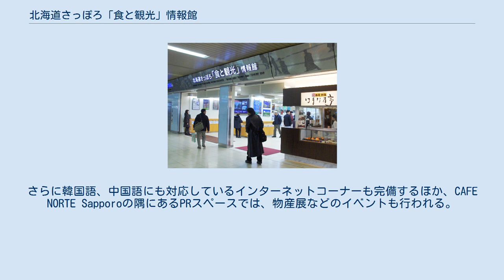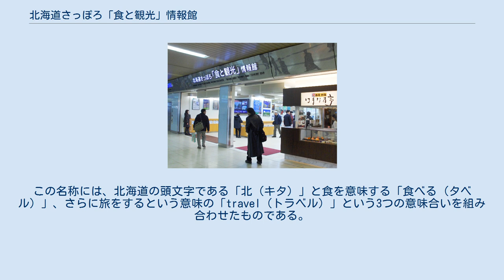北海道さっぽろ「食と観光」情報館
北海道さっぽろ「食と観光」情報館入口 北海道さっぽろ「食と観光」情報館（ほっかいどうさっぽろしょくとかんこうじょうほうかん）は、北海道札幌市北区北6条西4丁目・JR札幌駅構内にある施設。
愛称は「KitaBell（キタベル）」。
JR札幌駅1階、西コンコース北口付近に位置する。
訪れる人々へパンフレットや各販売店舗など、北海道の観光の案内及び食材のPRを行っている。
2007年2月1日開設。
都道府県（北海道）・市町村（札幌市）・JR（北海道旅客鉄道）の3団体が協力して設立した施設としては、日本初のものである。
 札幌市が北海道・JR（北海道旅客鉄道）と連携し、2007年2月1日に開設した北海道さっぽろ「食と観光」情報館は、観光・食・福祉などが複合した北海道の魅力を発信する拠点となる施設である。
設置面積は1165平方メートル。
情報館全体の開館時間は午前8時30分から午後8時まで、年中無休で運営される。
その他、情報館に併設するJR総合案内所は午前8時30分から午後7時まで、年中無休で運営され、福祉ショップ「いこ～る」は午前9時から午後8時まで、毎月第2・第4水曜日を休日とする。
設置主体は北海道と札幌市、運営主体はJR北海道と北海道さっぽろ観光案内所運営協議会（観光）、株式会社札幌振興公社（軽食）、社団法人札幌市手をつなぐ育成会（福祉）、社団法人北海道貿易物産振興会（物産）の各団体である。
 情報館内は、北海道さっぽろ観光案内所（「観光」エリア）、北海道どさんこプラザ札幌店（「食」エリア）、「CAFE NORTE Sapporo」・PRスペース（「食と観光」エリア）、福祉ショップ「いこ～る」（福祉コーナー）が主な機能である。
 北海道さっぽろ観光案内所は北海道内の催し物や観光の案内となるパンフレットが設置されており、無料で持ち帰ることができる。
これらパンフレットは英語、中国語、韓国語の3ヶ国語で書かれたものも常備しており、これら3ヶ国語で対応することができる案内所のスタッフも常駐している。
スタッフはボランティアとして働いている人もいる。
観光案内所としては2007年2月現在で日本最大のもの。
JR総合案内所も隣接し、各旅行者への対応も整っている。
YOSAKOIソーラン祭り・さっぽろ雪まつりコーナーも設けられており、パンフレットの入手や映像の視聴が可能なほか、北海道遺産を紹介するパネルの展示なども行われている。
この雪まつり・YOSAKOIコーナーは入口付近にあり、観光案内所カウンターとJR総合案内所はその奥に位置する。
 北海道どさんこプラザでは北海道内各地における特産品の展示・販売を行っている。
この場所にはそれまで「はまなすらんど（北海道観光物産センター）」が位置しており、情報館の開設とともにリニューアルオープンへと至った。
同プラザは東京都有楽町に以前からあった「北海道どさんこプラザ」の札幌支店となる店舗で、情報館のオープンに先駆け、2006年12月16日に先行して開店した。
プラザはおよそ2000点の北海道にゆかりのある商品を販売。
道産小麦「キタノカオリ」を使用してつくったベーグルや、北海道札幌市の菓子製造会社、石屋製菓の製造するクッキー「白い恋人」、北海道産の食材をふんだんに使用した弁当など、訪れた人々に北海道の「食」をアピールする。
 「食と観光」エリアに位置するのは、北海道産の食材にこだわってつくる軽飲食が楽しめる、「CAFE NORTE Sapporo（カフェ・ノルテ・サッポロ）」がある。
ここでは、白米やそのおかずまで全てが北海道産であるおにぎりセット、羊の肉を使用したラムバーガー、ソフトクリームや、コンテストで選ばれ札幌を代表する洋菓子となる「さっぽろスイーツ」など様々なメニューを注文することができる。
ここではこの「さっぽろスイーツ」の食べ比べなどの催し物も行われる。
さらに韓国語、中国語にも対応しているインターネットコーナーも完備するほか、CAFE NORTE Sapporoの隅にあるPRスペースでは、物産展などのイベントも行われる。
 福祉コーナーでは福祉ショップ「いこ～る」が情報館のオープンとともに開店。
北海道内およそ150の施設で身体に障害を持つ人々らが制作した製品を販売する。
以前は「ライラックパセオ福祉コーナー」として運営していたが、情報館の開設とともにリニューアルオープンした。
取り扱っている製品は、玩具などの木工品や花瓶などの陶芸...